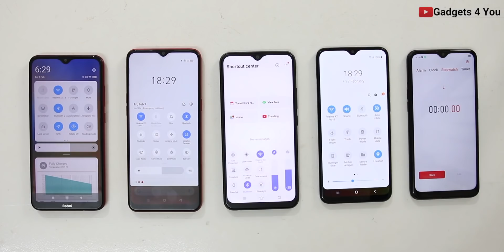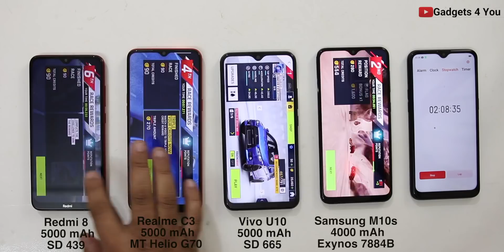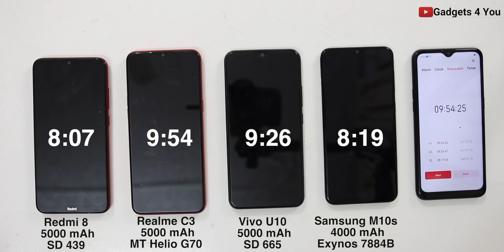Realme C3 Battery Drain Vs Redmi 8/8A/vivo u10/Samsung M10s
Namaskar,
             Iss video me hum kar rahe hai Realme C3 Vs Redmi 8/8A Vs vivo u10 Vs Samsung Galaxy M10s Battery Drain Comparison I